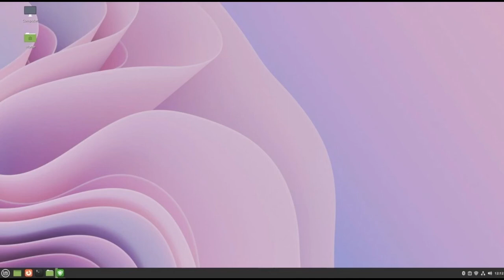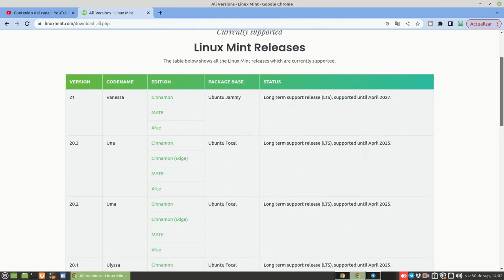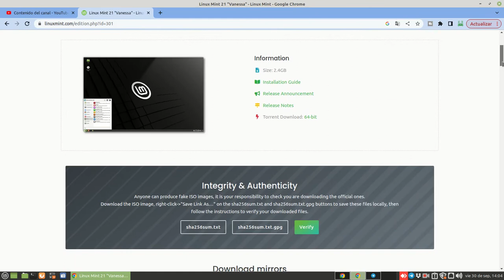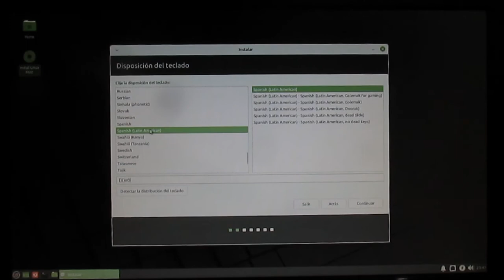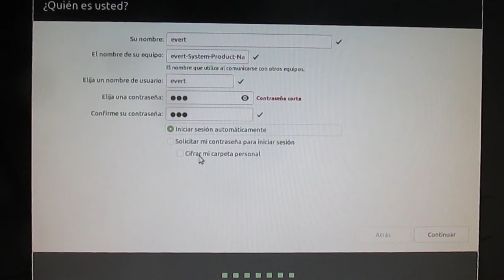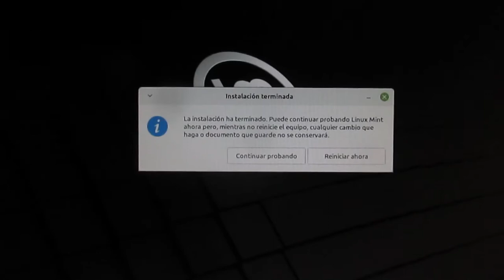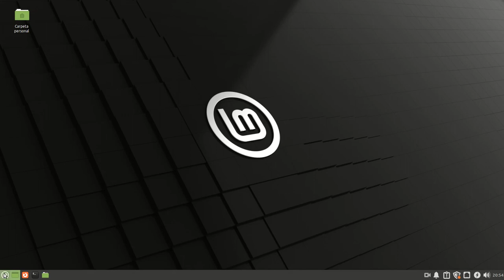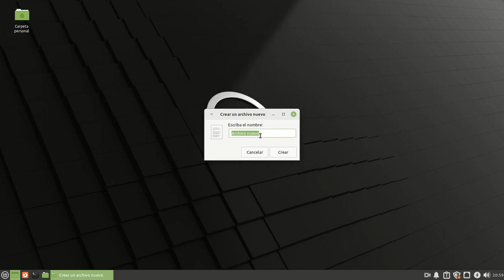Instalando Linux Mint 21 | XFCE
Observa el proceso para descargar e instalar uno de los mejores sistemas de Linux que es Linux Mint con su edición XFCE, siendo éste el más rápido diseñado para funcionar con bajos recursos, también una ves instalado, conocerás sus principales elementos y porque se asemeja tanto a un escritorio tradicional del que estamos acostumbrados, este sistema operativo tiene todo lo necesario, para se usado de forma fácil e intuitiva, la versión mostrada en este video es la más reciente del momento que es Linux Mint 21

Link de unos video anteriores, para crear el pendrive booteable para una facil instalación